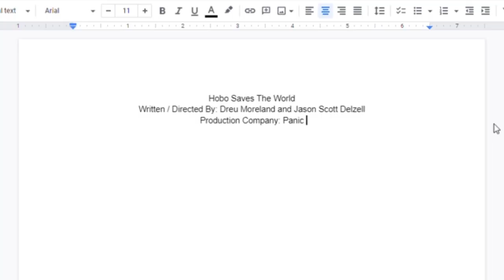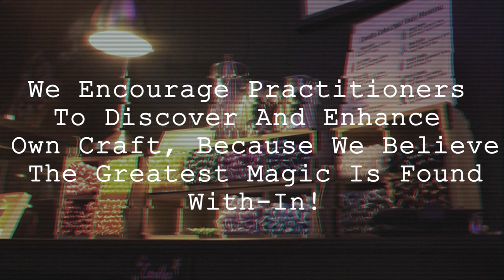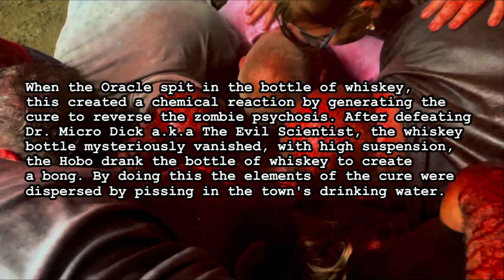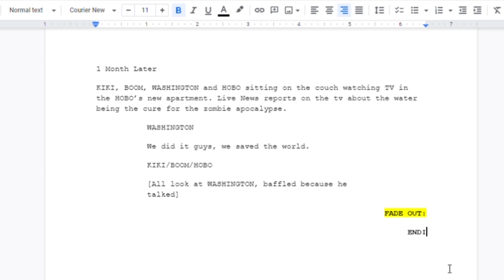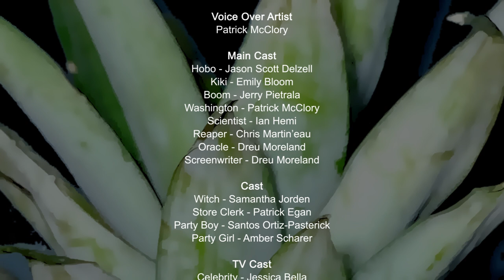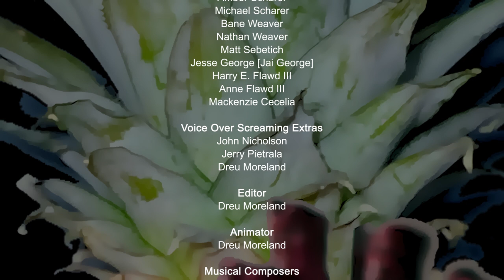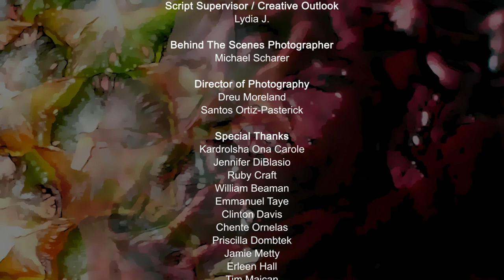HOBO SAVE'S THE WORLD 🌍 '"RAW UNCUT"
A Comedy and a little bit of Horror Tale about a homeless man that must restore humanity in Pittsburgh with only a single bottle
of liquor. On his journey he meets up with 3 people surviving on the
streets in Pittsburgh. Looking for whatever they can come across on their adventure throughout the city each of them finds dangerous obstacles for them to get
through. Continuing their journey to find refuge, safety, and a place to call home they
come across some ugly disfigured creatures and a mean old scientist that lure them in
the shelter, food money. Not knowing that the entire world is under attack from this epidemic
caused by a sadistic scientist by the name Dri Micro Dick trying to take over the entire homeless population.So the
Sadist Mad Man uses a cocktail made from in his lab combined with crocodile a
synthetic opiate mix with heroin & fentanyl. being drugged, injected or laced in the food.
are food and drinking water.4 Hobos unite after meeting up looking for food in a
dumpster behind a shopping plaza.
In order to restore
humanity they must fight along each other's side to stay alive and stop the world from
the flesh rotting Plague. As we continue on our journey across the state of Pennsylvania
they realize that civilizations have taken a very dark turn with the death tolls on
skyrocketing due to overdoses, everywhere you look people looking more and more like
zombies. And with the reports of missing people in all the surrounding counties. It
becomes very clear that the fight for survival has become a homeless nightmare.

Cast & Crew Recognition:

NAMES/ROLES
CAST & CREW RECONIGTION

Jason Delzell - Director, Producer
Dreu Moreland - Director, Producer
Jason Delzell/Dreu Moreland - Writer
Angel Moreland - Writer
Ian Heminger - Composer
Dainel Paige - Composer
Jessica Bella - Composer
Jason Scott Delzell - Composer

Jason Delzell - Hobo
Emily Bloom - Kiki
Patrick McClory - Washington
Jerry Pietrala - Boom
Santos Ortiz Pasterick - Party Boy
Dreu Moreland - Broadcaster/Oracle
Samantha Jorden - Witch
Ian Heminger - Scientist
Chris martin 'eau - Reaper
Kadrolsha Ona Carole - Zombie
Louis Hutchison - Zombie
Tessa Ohler - Zombie
Jamie Metty - Zombie
Chris Seekings - Zombie
Matt Sebetich - Zombie
Tim Majcan - Zombie
Lisa Heminger - Zombie
Donald Williams - Zombie
Ellie Holderbaum - Zombie
Jai George - Zombie/Party Guest/Victim
Mackenzie Cecilla - Zombie/Party Guest/Victim
Cliton Davis - Zombie/Party Guest/Victim
Chemte Omelas - Zombie/Party Guest/Victim
Doug King - Zombie/Party Guest/Victim
Star Banks - Zombie/Party Guest/Victim
Debbie Vaught - Zombie/Party Guest/Victim
Micent Maust - Zombie/Party Guest/Victim
Amanda Swan - Zombie/Party Guest/Victim
Yvette Hall - Zombie/Party Guest/Victim
John Carter - Zombie/Party Guest/Victim
Onyx Lillie - Zombie/Party Guest/Victim
Brian Robertson - Zombie/Party Guest/Victim
James Harris - Zombie/Party Guest/Victim
Emmanuel Taye  -  Zombie/Party Guest/Victim
Erleen Hall - Zombie/Party Guest/Victim
Kennedy Kline - Zombie/Party Guest/Victim
Emille Rzothiewicz - Zombie/Party Guest/Victim
Heather Carl - Zombie/Party Guest/Victim
Cillia Louise - Zombie/Party Guest/Victim
Daniel Miller - Zombie/Party Guest/Victim
William Beaman - Zombie/Party Guest/Victim
Carol Malone - Zombie/Party Guest/Victim
Savannah Marie - Zombie/Party Guest/Victim
Scott Thompson - Zombie/Party Guest/Victim
Mae Bonner - Zombie/Party Guest/Victim
Priscillia Dombtek - Zombie/Party Guest/Victim
Nick Angelou - Zombie/Party Guest/Victim
Alivia Scharer - Zombie/Party Guest/Victim
Jessica Bella - Celebrity
Patrick Egan - Store Clerk
Mya Shivaya - News Reporter
Jennifer Diblasio - Party Girl
Ruby Craft - Oracle
Amber Scharer - Party Girl
Chris Losak - Haggard Bum #1
Zachary Keane - Haggard Bum #2023
Ian Robertson - Walter Barbra's
Ian Heminger - Hobo O's Guy
Ian Heminger - Meat Tenderizer Guy
Michael Scharer - Party Extra's/Zombie /Victim
Donell Walker - Party Extra's/Zombie /Victim
Nathan Weaver - Party Extra's/Zombie /Victim
SFX Emily Bloom/Romy Stanley/Holly Slobodnik/John Terebetsky/Eric Kjeldgard
VFX Dreu Moreland/Bryan Knudson
Sound Technician - Bryan Knudson
Voice-Overs - Dreu Moreland, Bryan Knudson
Script Supervisor - Lydia J.
Behind The Scenes' Photographer - Micheal Scharer